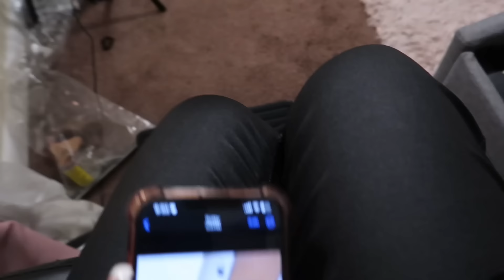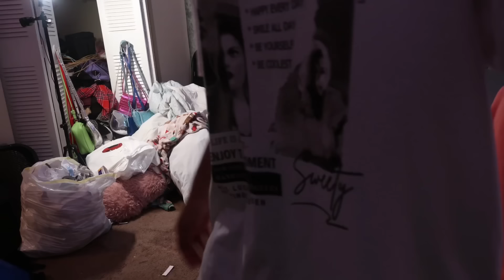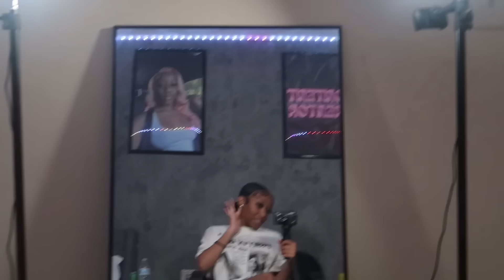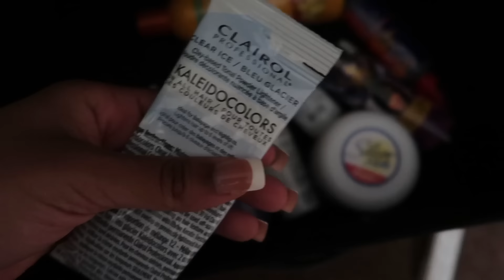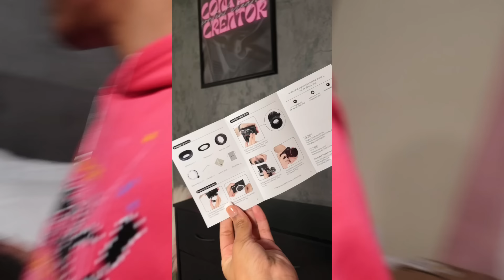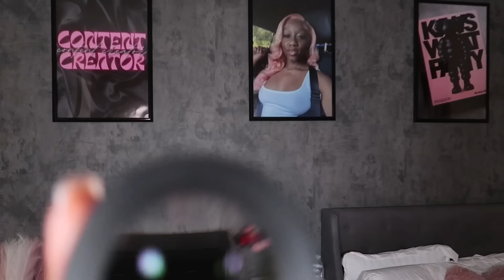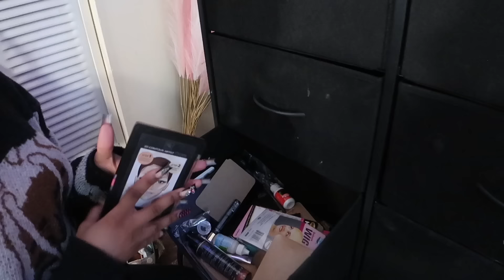LIFE AS A TEEN HAIRSTYLIST | room makeover, clients, restocking products,etc | JAAHDIORR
GIRLS DAY

FAQ
Age? 16
Birthday? September 19
Live?  Atlanta